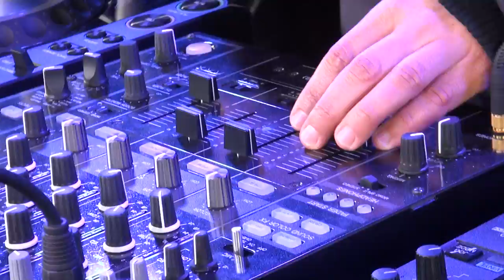Festivaltho 2011 Dj Roog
Festivaltho 2011 Dj Roog réalisation sdstudio.fr